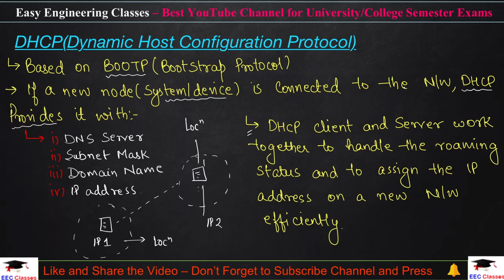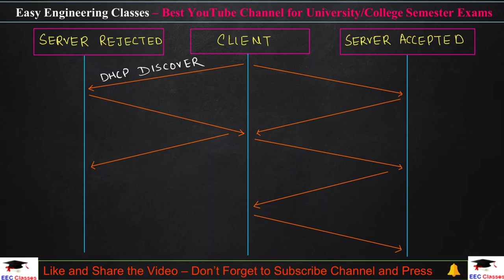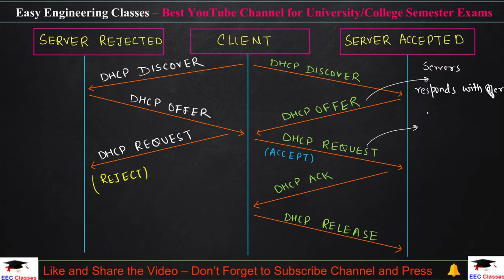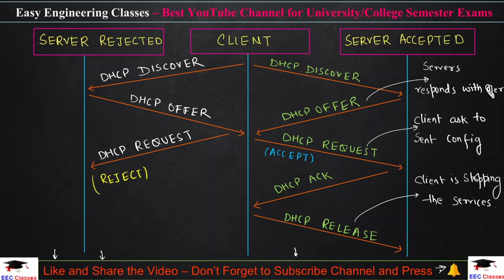Mobile Computing Short Notes | DHCP(Dynamic Host Configuration Protocol) | Important Points